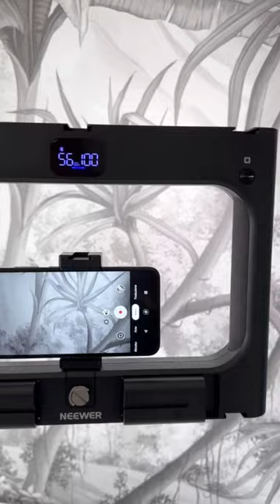NEEWER - Smartphone cage type LED light